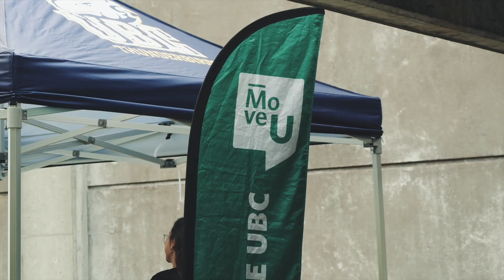Tough Toddler 2023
On June 24, Campus + Community Planning with the School of Kinesiology, invited toddlers and families living on campus to a pop-up circus at the Osborne Centre! Both toddlers and adults enjoyed learning circus tricks from the Vancouver Circus School, gymnastics with Active Kids, a magic show, obstacle courses, games and much more!